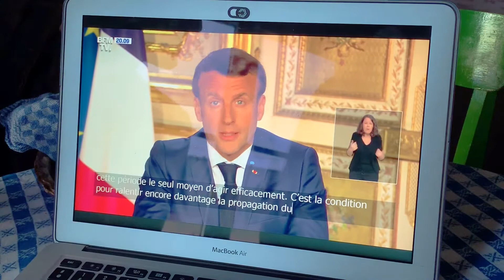フランス外出禁止令が２ヶ月に伸びたので買い出しに行きます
2020年4月13日の夜にマクロン大統領の発表があり、外出禁止令が１ヶ月から2ヶ月になりました。
食料調達に出ているフランスの様子です。
おまけにあつまれ動物の森のテーマをバリトンサックスで吹いてます∩^ω^∩